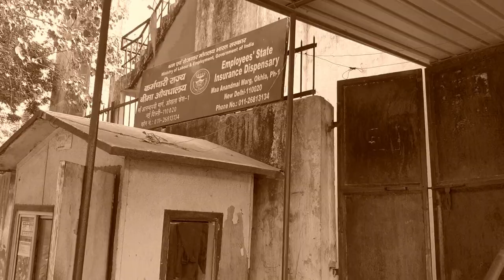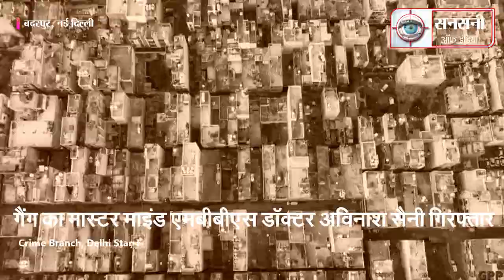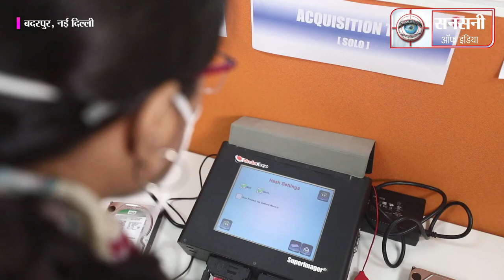ईएसआई के डॉक्टर ने हेराफेरी कर बेच दी करोड़ों की दवाई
दिल्ली पुलिस की अपराध शाखा ने ईएसआई डिस्पेंसरी में दी जाने वाली करोड़ों रुपये की दवाएं फर्जीवाड़े से बेचने के आरोप में ईएसआईसी  डिस्पेंसरी कालकाजी से एक एमबीबीएस डॉक्टर, ईएसआईसी डिस्पेंसरी ओखला और ईएसआईसी डिस्पेंसरी तिगड़ी के दो फार्मासिस्ट समेत कुल पांच आरोपियों को गिरफ्तार किया है।
सरकारी ईएसआईसी की डिस्पेंसरी की दवाएं चोरी करके उनको मार्केट में बेच रहे एक गैंग का क्राइम ब्रांच की स्टार वन यूनिट ने भंडाफोड़ किया है। थाना क्राइम ब्रांच ने  धारा 409/420/380/411/120 बी के तहत मामला दर्ज कर जाँच शुरू की थी। शुरुआती जाँच में  चार आरोपियों को  गिरफ्तार किया गया था। अब गैंग का मास्टर माइंड डॉक्टर अविनाश सैनी को भी ईएसआईसी डिस्पेंसरी कालकाजी दिल्ली से दबोच लिया गया है।
पकड़े गए आरोपियों की पहचान गैंग का मास्टर माइंड  ग्रेटर नोएडा निवासी 41 वर्षीय एमबीबीएस डॉक्टर अविनाश सैनी,  कालकाजी निवासी 42 वर्षीय सुमेश राठी, ग्रीन फिल्ड कॉलोनी फरीदाबाद निवासी 33 वर्षीय चंद्र प्रकाश, ग्रीन फिल्ड कॉलोनी बी ब्लॉक फरीदाबाद निवासी 23 वर्षीय अंकित मिश्रा व लाल कुआँ पुल प्रहलादपुर निवासी 40 वर्षीय प्रवीण मंगला  के रूप में हुई है।
चंद्र प्रकाश से पूछताछ के बाद पुलिस ने शुक्रवार को आरोपी डॉक्टर अविनाश और सुमेश राठी व अंकित मिश्रा को गिरफ्तार कर लिया। चंद्र प्रकाश ओखला स्थित ईएसआई की डिस्पेंसरी में फार्मासिस्ट है, अविनाश कालकाजी डिस्पेंसरी में  एमबीबीएस डॉक्टर है, जबकि अंकित मिश्रा तिगड़ी स्थित डिस्पेंसरी में फार्मासिस्ट है।
क्राइम ब्रांच  के डीसीपी राजेश देव ने बताया कि उनकी टीम को सूचना मिली कि कुछ लोग सरकारी ईएसआई की डिस्पेंसरी की दवाएं चोरी करके उनको मार्केट में बेच रहे हैं। इसमें डिस्पेंसरी के डॉक्टर व फार्मासिस्ट भी शामिल हैं।
सूचना के बाद अपराधियों को दबोचने के लिए एसीपी मनोज दीक्षित की सुपरविसिन व क्राइम ब्रांच स्टार वन इंस्पेक्टर नरेश सोलंकी के नेतृत्व में एसआई कृष्ण कुमार, एसआई चन्दन कुमार, हेड कांस्टेबल दीपक, कांस्टेबल सत्यवीर व  कांस्टेबल  घनश्याम की एक टीम बनाई गई।
टीम ने मुखबिरों का जाल बिछाया, सस्पेक्ट लोगों पर सर्विलांस से नजर रखी जाने लगी। आखिरकार टीम की मेहनत रंग लाई। टीम को सुचना मिली की आरोपी 22 अक्टूबर को बदरपुर इलाके में आने वाले है। सूचना के बाद क्राइम ब्रांच टीम ने अपना जाल बिछाया।
टीम ने दवाएं बेचते हुए रंगे हाथों चंद्र प्रकाश व प्रवीन मंगला को गिरफ्तार कर लिया। इनके पास से भारी मात्रा में ईएसआई डिस्पेंसरी में इस्मेमाल की जाने वाली लाखों की दवाईयां मिलीं। सभी दवाईयों पर ईएसआई की मोहर लगी थी। पूछताछ के दौरान आरोपी दवाइयों के बारे में कोई संतोषजनक उत्तर नहीं दे पाए।
पुलिस ने दवाइयों को कब्जे में लेकर ईएसआई डिस्पेंसरी ओखला व ईएसआई डिस्पेंसरी तिगड़ी के स्टाक रिकॉर्ड से जांच की। आरोपियों से बरामद दवाइयों के बैच और लोट नंबर ओखला व तिगड़ी ईएसआई डिस्पेंसरी के स्टॉक से मेल खा रहे थे।
सभी दवाइयां ईएसआई कार्ड धारकों को जारी की हुई दिखाई गई थीं। कुछ मामलों में कार्ड धारक डिस्पेंसरी आए ही नहीं थे, लेकिन उनके नाम पर दवाई जारी थीं।
क्राइम ब्रांच को investigation के दौरान पता चला की आरोपी चंद्र प्रकाश व्हाट्सएप पर ईएसआईसी डिस्पेंसरी कालकाजी में कार्यरत एमबीबीएस डॉक्टर अविनाश सैनी के सम्पर्क में था।
क्राइम ब्रांच ने जब दोनों की चैट हिस्ट्री को खंगाला तो बहुत बड़ा खुलासा हुआ। आरोपी चंद्र प्रकाश के कहने पर डॉक्टर अविनाश सैनी ने डिस्पेंसरी में आए मरीजों को उन दवाइयों का लिखा गया था, जिनकी उनको जरूरत ही नहीं थी। फार्मासिस्ट के कहने पर डॉक्टर अविनाश मरीजों के पर्चे पर ऐसी दवाइयां लिख दिया करता था। उन पर खास तरह का निशान लगा दिया जाता था। निशान देखकर मरीजों को वह दवाइयां न देकर उनकी जरूरत भर की ही दवाईयां दी जाती थीं। फिर उन दवाइयों को मार्किट में ब्लैक कर दिया जाता था।
चंद्र प्रकाश से पूछताछ के बाद पुलिस ने शुक्रवार को आरोपी डॉक्टर अविनाश और सुमेश राठी व अंकित मिश्रा को गिरफ्तार कर लिया। चंद्र प्रकाश ओखला स्थित ईएसआई की डिस्पेंसरी में फार्मासिस्ट है, अविनाश भी वहीं एमबीबीएस डॉक्टर है, जबकि अंकित मिश्रा तिगड़ी स्थित डिस्पेंसरी में फार्मासिस्ट है।
पुलिस की पूछताछ में मास्टर माइंड अविनाश ने बताया कि वह मूलरूप से दिल्ली का ही रहने वाला है। बाद में वह ग्रेटर नोएडा शिफ्ट हुआ है। उसने कर्नाटक से एमबीबीएस किया है। इसके बाद से लगातार वह ईएसआई डिस्पेंसरी में डॉक्टर है। नौकरी के दौरान उसकी मुलाकात चंद्र प्रकाश से हुई जो फार्मासिस्ट था। दोनों ने योजना बनाई की ईएसआई में आने वाली महंगी दवाइयों को बाजार में बेचने से मोटा मुनाफा हो सकता है। चंद्र प्रकाश, अंकित मिश्रा व अन्यों की मदद से अविनाश लगातार महंगी दवाइयां बेच रहा था। सभी आरोपी वर्ष 2018 से दवाएं चोरी कर रहे। आशंका व्यक्त की जा रही है कि तीन साल के भीतर इन लोगों ने करोड़ों की दवाएं बेच दी हैं। पुलिस आरोपियों से पूछताछ कर मामले की छानबीन कर रही है।